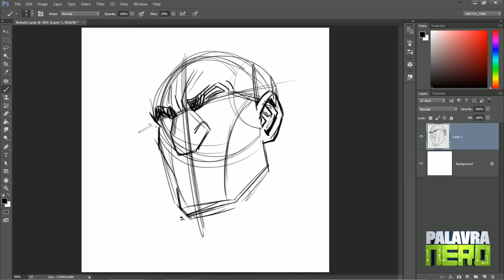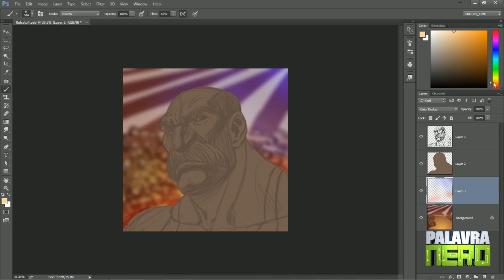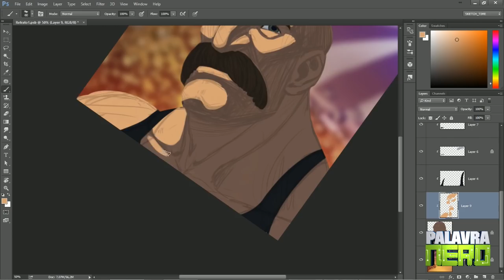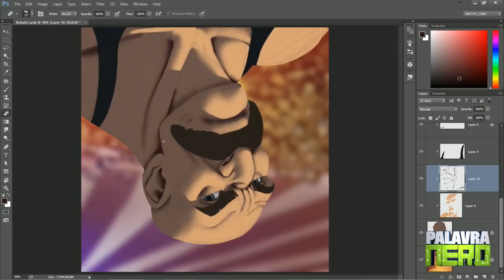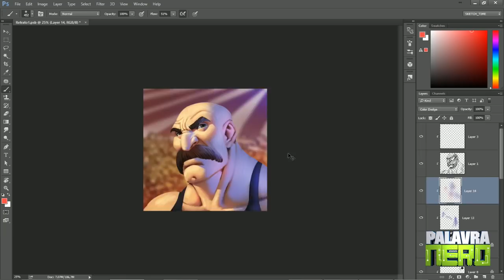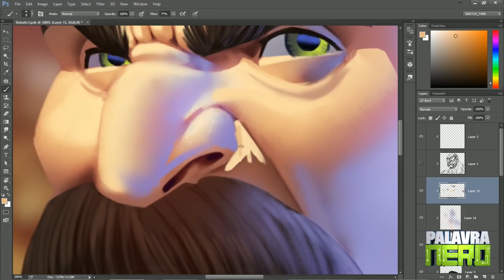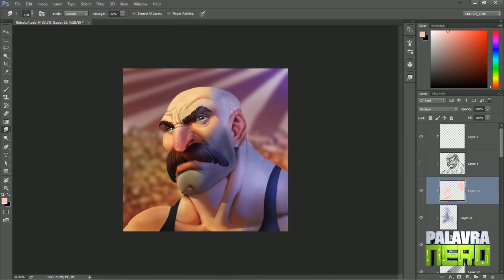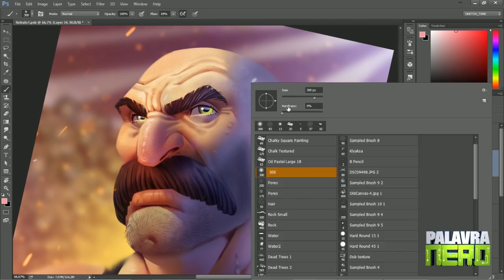Feliz ano NOVO! NOVA SÉRIE | Retratos#1